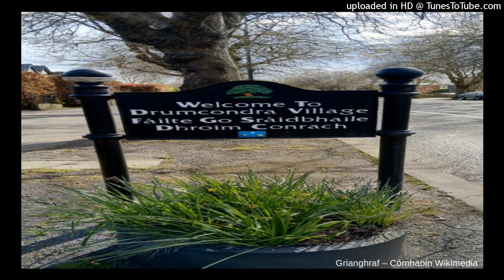Ciorcál comhrá nua as Gaeilge le tosú i nDroim Conrach - Near FM (2024)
Labhair Antaine Mac Mathúna le Bláithín Ní Liatháin faoi chiorcal comhrá nua as Gaeilge a bheidh ag tosú in Ostán an Skylon ar Bhóthar Dhroim Conrach Uachtarach gach maidin Aoine amach anseo.

Near FM, 16 Feabhra 2024.